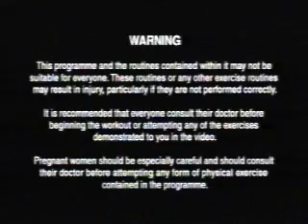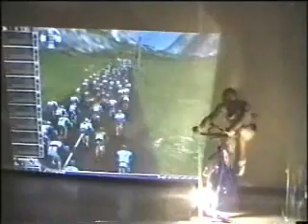Fitness with Steve Online Spin Extreme epiosde1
in this episode part 1 of 4 steve jumps on his bike and takes this stationary bike workout to the edge for those whom like hot,hot hot!